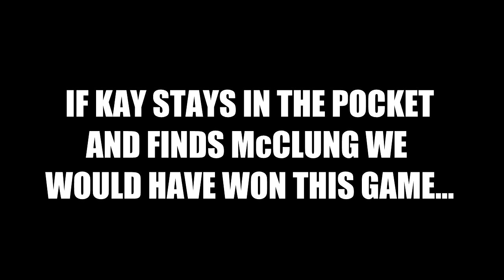NCAA Football 14 - WR Road To Glory Ep. 9 - Freshman Season Week 11-12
The 2nd half of the season begins for the Cincinnati Bearcats as we're still trying to find a way to take control of our conference and crack the Top 25. Can we get the job done with two back to back conference games?